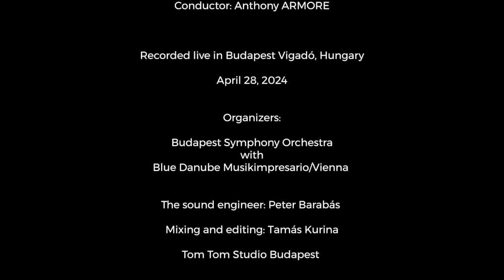Singapore (live concert "City Tour" - Part 4/4) | MODERN CLASSICAL MUSIC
My dear friends, I am delighted to share with you the video of the fourth and last movement "Singapore" of my concert titled "City Tour," performed by the exceptional Budapest Symphony Orchestra on April 28th.

This symphony is a unique tribute to four magnificent cities - Florence, Kyoto, Paris, and Singapore - each represented through a distinct musical composition that captures the essence of these vibrant metropolises. But this symphony is not just a musical rendition of cities; it is a reflection of my personal impressions and emotional journey. As the notes unfold, listeners  are invited to traverse these global destinations, experiencing the world through the universal language of music.

I would like to thank by friend and conductor Anthony Armore, who organized and conducted so brilliantly this concert.I would like to thank Peter Kovacs and the magnificent Budapest Symphony Orchestra for their performance.